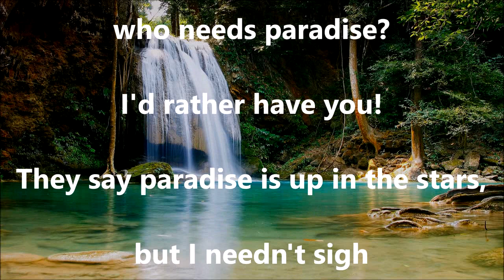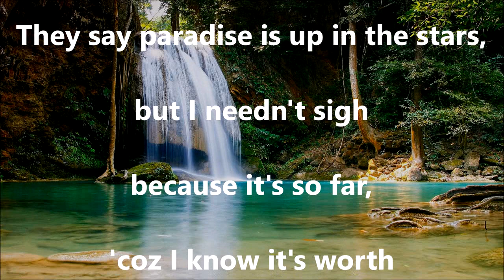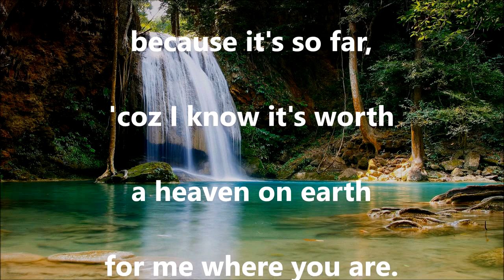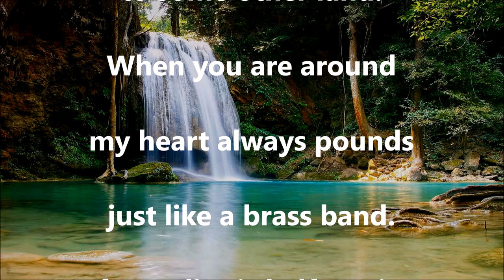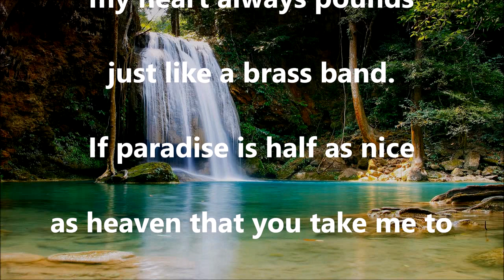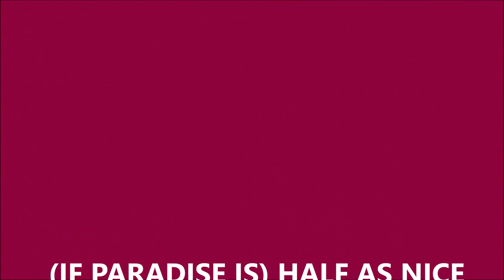(If Paradise Is) Half as Nice AMEN CORNER (with lyrics)